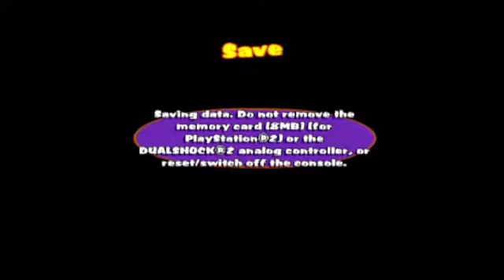fairly oddparents timmy braks the ruels part 3